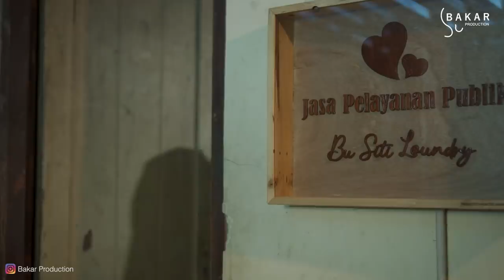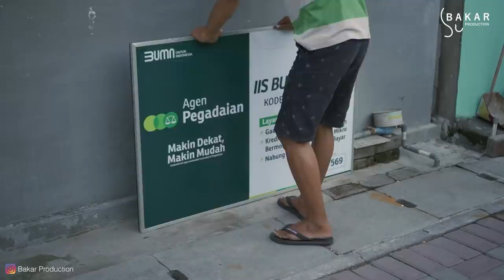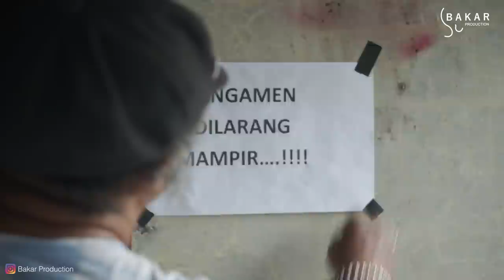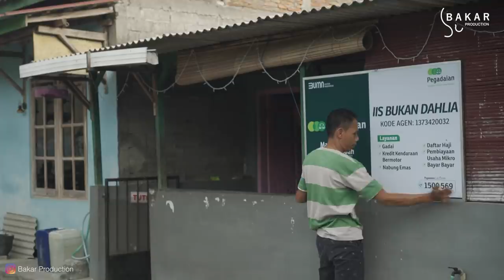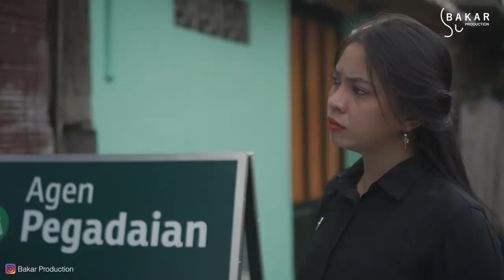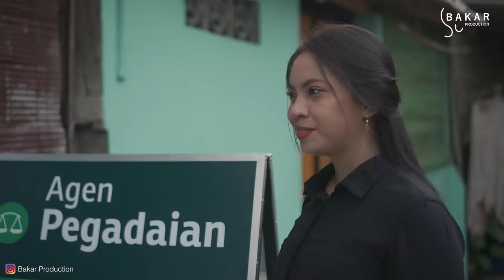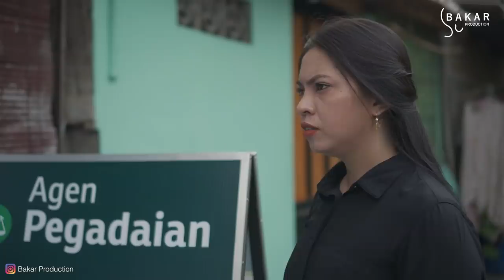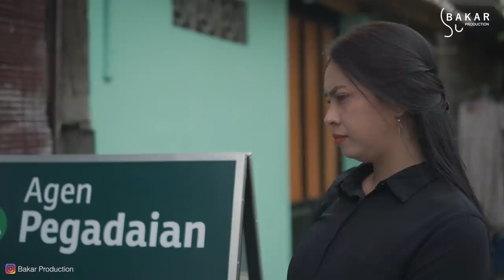MACA PELUANG l BAKAR EPS 111 l BALADA KAMPUNG RIWIL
PEMAIN

Nama                           Sebagai

Bogang                           Bogang
Kincer Cute                    Kincer
Raja                                 Paijo
Ifan                                  Ifan
Mita                                 Ibu Paijo
Mintari                             Mimin

Penulis Naskah                       Dwi Mustanto
Penata kamera                        Himafisi (ISI Ska)
Perekam Suara                        Himafisi (ISI Ska)
Perekam Musik                       Rony Rontok,Adji
                                                  Cristian & Chandra
                               Moris Romadona
Editor                                        Irsan Sarashadi
                                                  Dimas Ariya
                                                  Bryan Maulana

Copyright @2021

Bakar Production